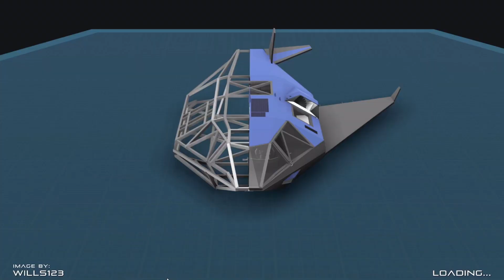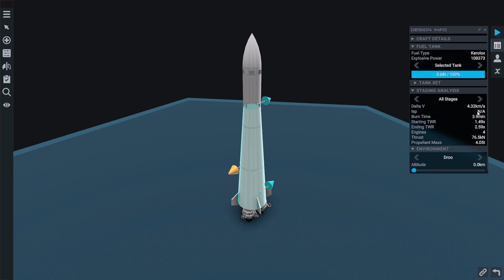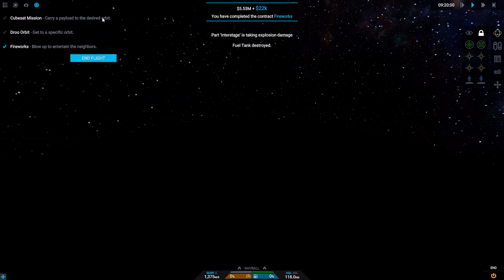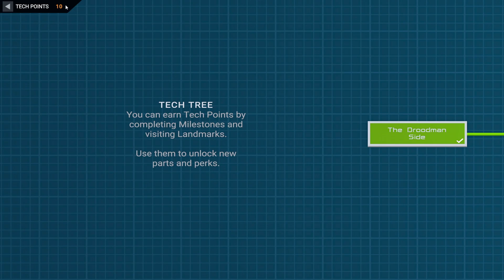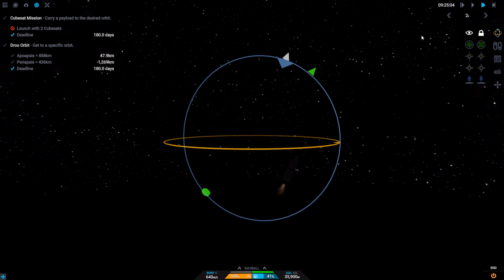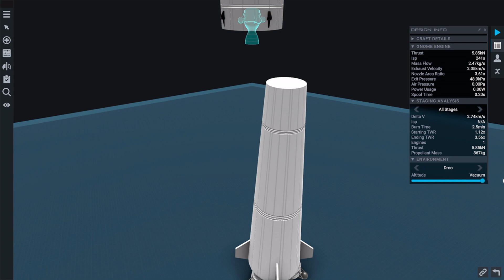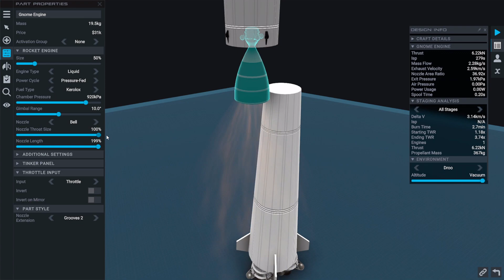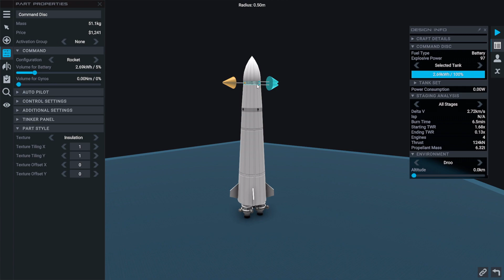Altri satelliti in orbita - Juno: New Origins [ep 7] Gameplay ita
Continuiamo le missioni nell'orbita bassa con il nuovo lanciatore in grado di lanciare più satelliti alla volta. Inoltre cominciamo a sperimentare il volo umano.